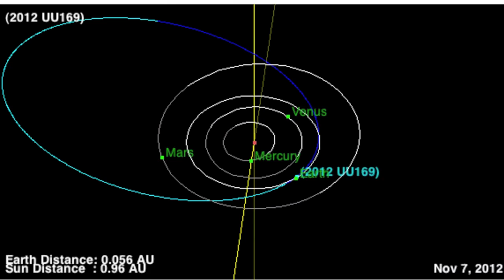Space rock 2012 UU169 "close encounter" with Earth - October 29, 2012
Miss distant (AU) : 0.0077, Miss distant (LD) : 3.0, H (mag) : 25.6,
Relative velocity (km/s) : 11.36, Estimated diameter : 10 m -- 45 m

31 total observations over interval: 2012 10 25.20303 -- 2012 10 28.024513

(H) -- Absolute magnitude
1 AU = ~150 million kilometers
1 LD = Lunar Distance = ~384,000 kilometers

Credit: NASA/JPL